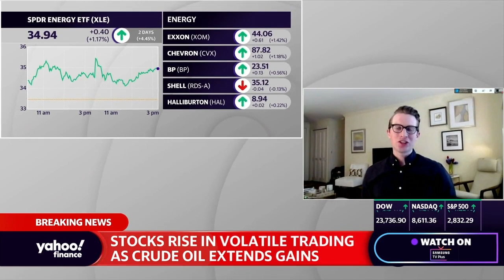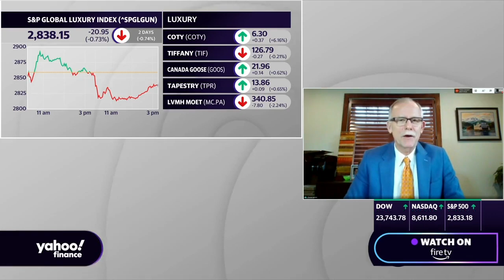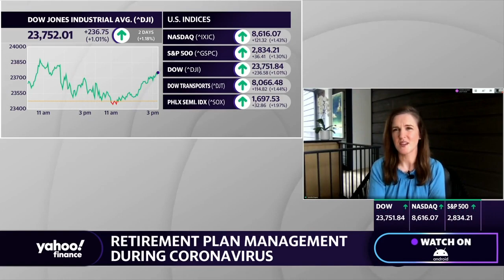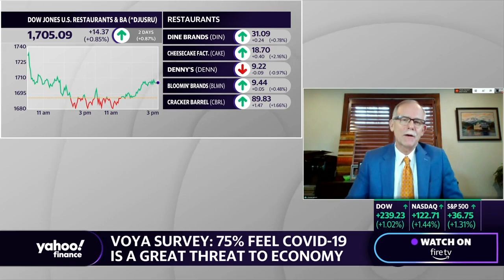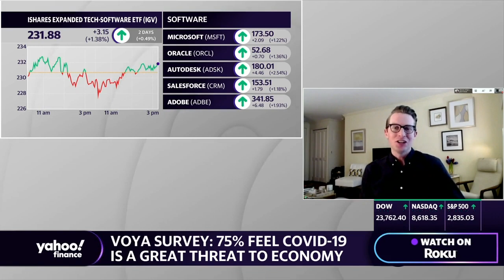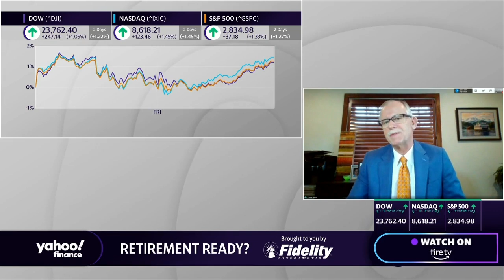Retirement isn't what it used to be: Expert talks income and the 'new definition of retirement '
Charlie Nelson, CEO of Retirement and Employee Benefits at Voya, joins Yahoo Finance Live to share results from a recent survey on Americans' views on investing during COVID-19.